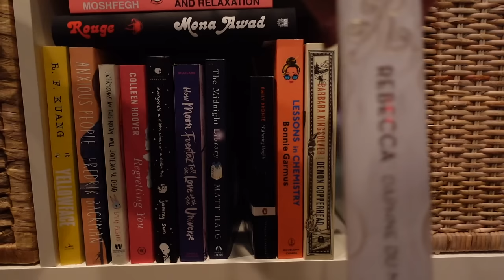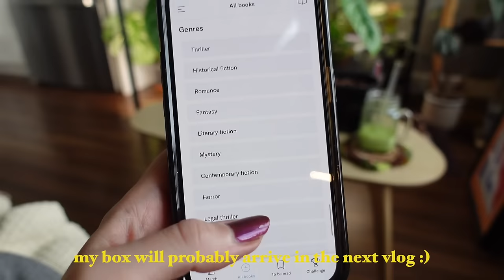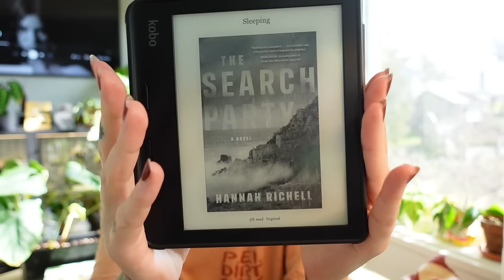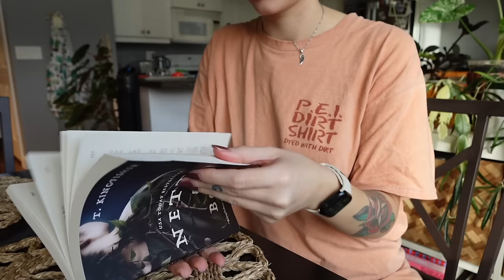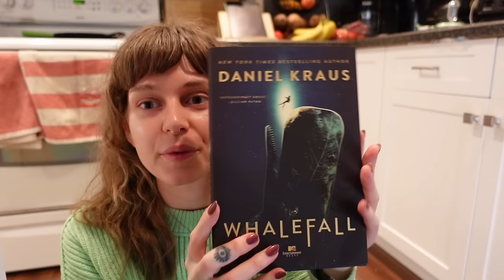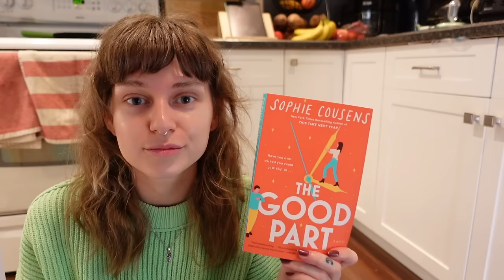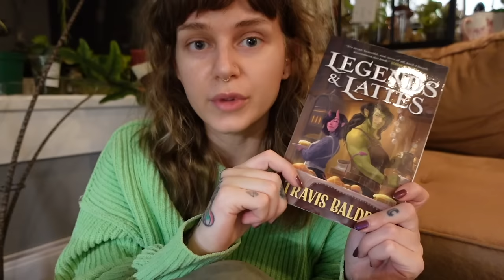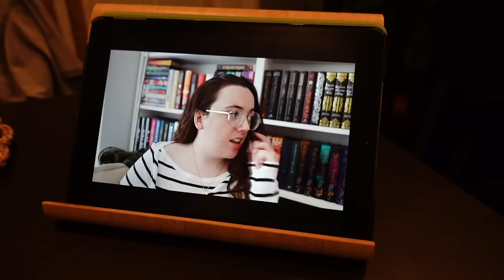march tbr + book haul, baking fail, + relaxing weekend vibes | weekly vlog 🍋🍞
the last time I lied by riley sager (US) / (CA)
planted game (US) / (CA)
mushroom tea cup (US) / (CA)
educated by tara westover (US) / (CA)

reading
journal
booktube
books
houseplants
plant based cooking
vegan